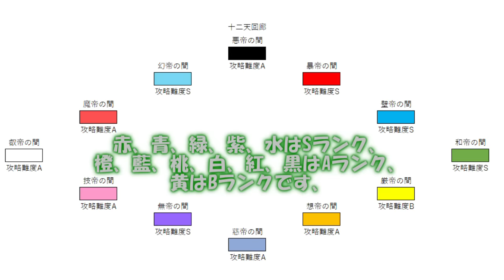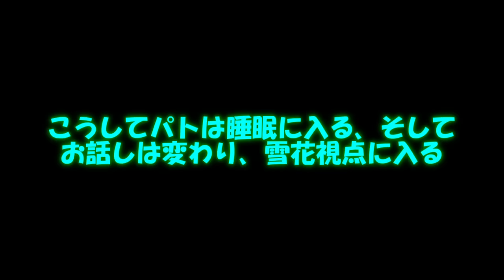専属神篇第4幕帝国下巻～僕らの神話～356話「中途半端の代償」